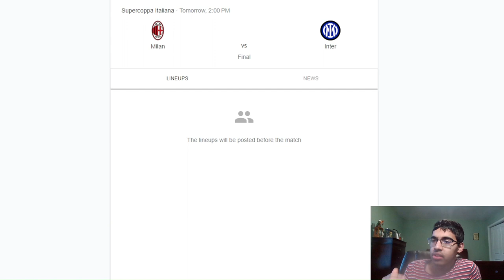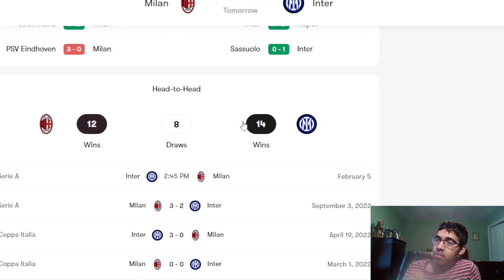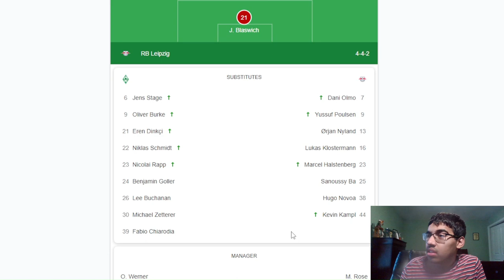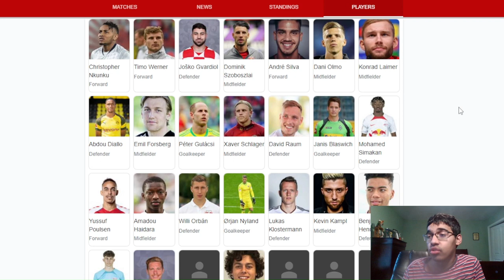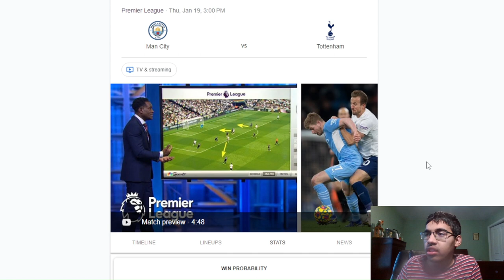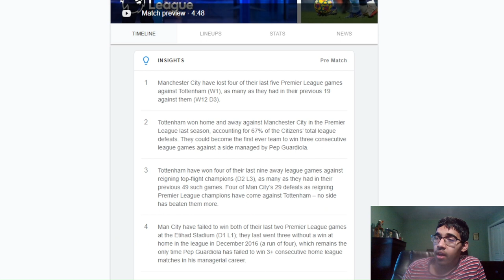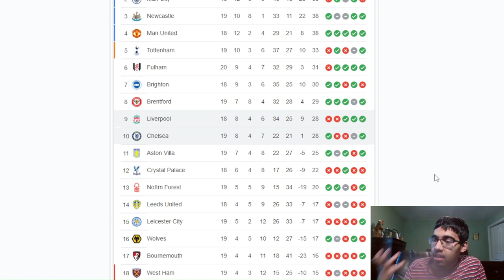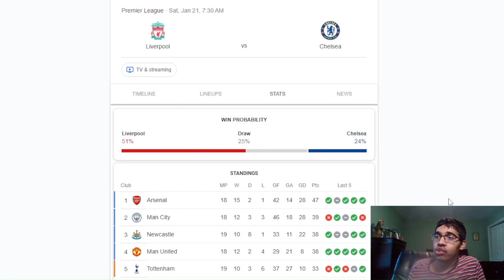MILAN DERBY FINAL, BUNDESLIGA RETURNS AND MORE | WEEKEND PREVIEW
Timestamps:
0:00 - Intro
0:30 - Milan Derby
3:00 - RB Leipzig vs Bauyern Munich
7:00 - Liverpool vs Chelsea
9:00 - Arsenal vs Man United